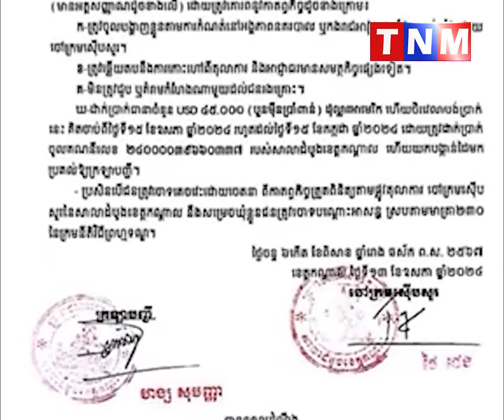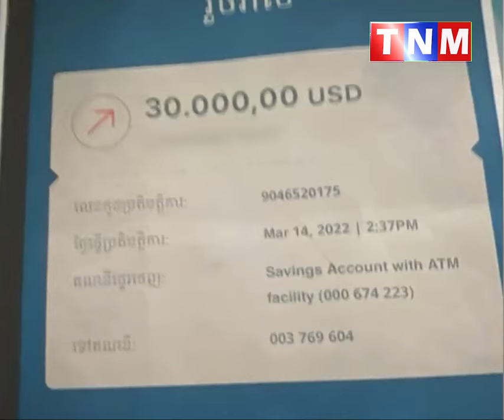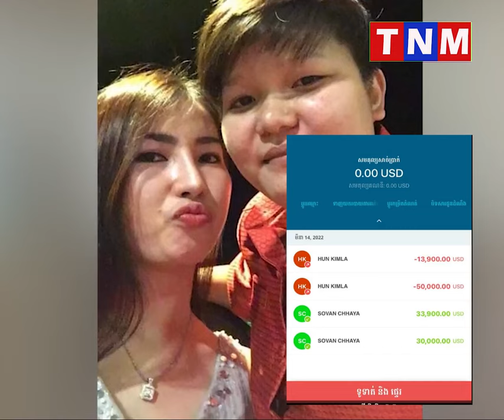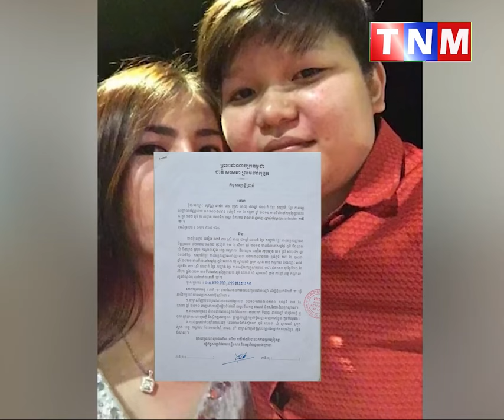ជញ្ជីងលុយ ថ្លឹងធ្ងន់ជាងជញ្ជីងច្បាប់ពិតមែនដែរឬទេ? បើម្ចាស់ដី លក់ដីបានរឿង ហើយក្លាយជាជនត្រូវចោទ